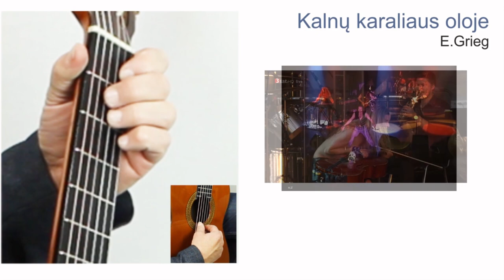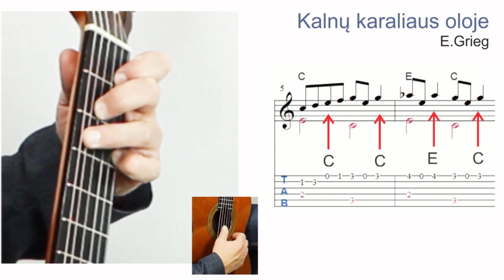Grieg - In the Hall of the Mountain King TAB. Grokime gitara kartu!